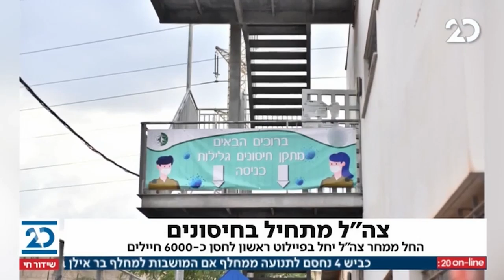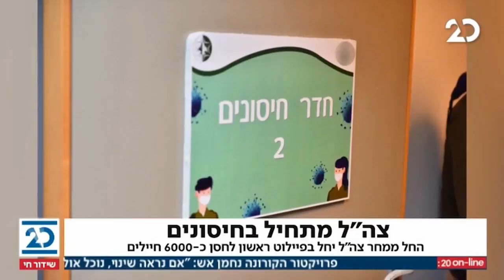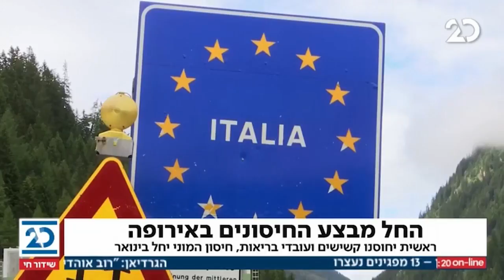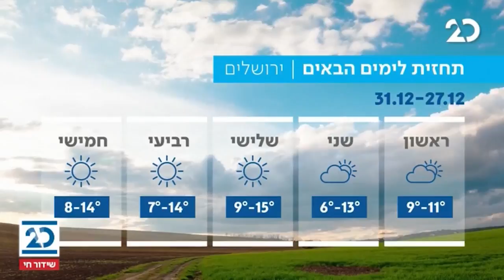המהדורה המוקדמת עם ליטל שמש | 27.12.2020 | התכנית המלאה